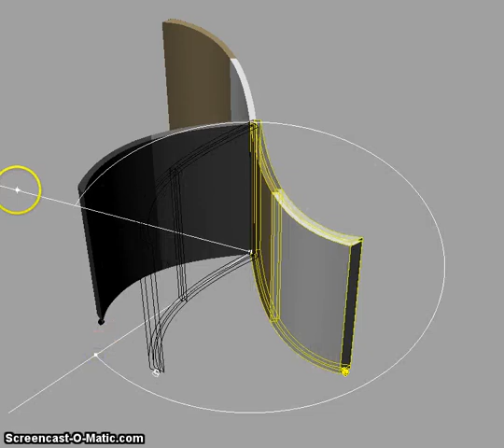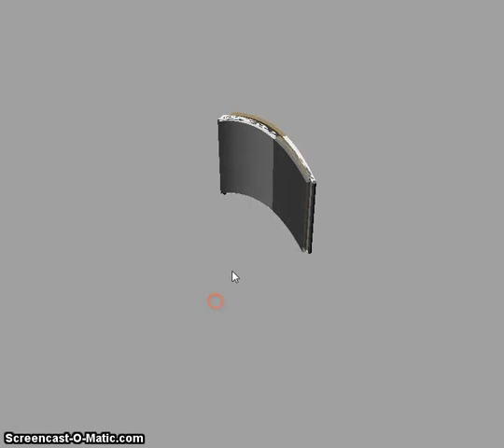Pinwheel Video Part 2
Interior Materials and Assemblies II
Alexis Gillum and Mindy Allen